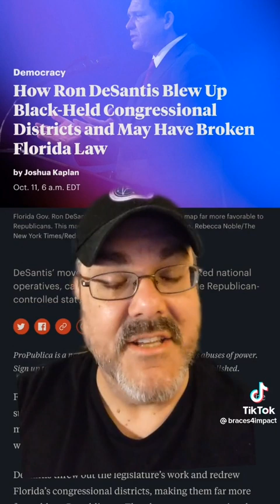Republicans can only win by Cheating. And they will. The Coup comes in 795 days.